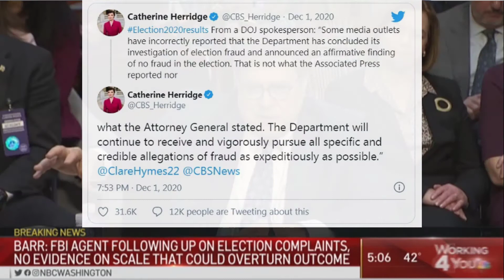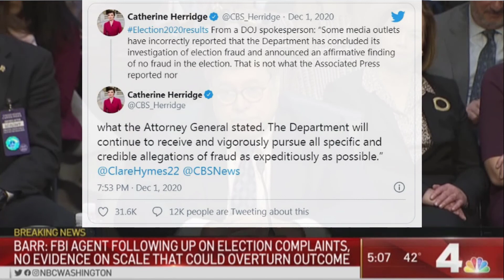Leftist NBC 4 News anchor Jim Handly knowingly spreads disinformation about William Barr to viewers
on December 01, 2020 from an Associated Press article.